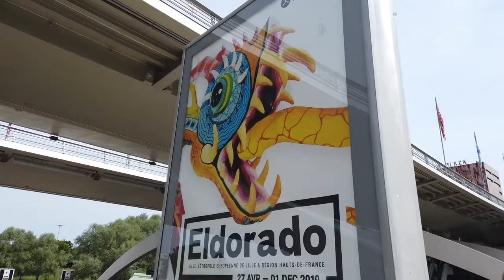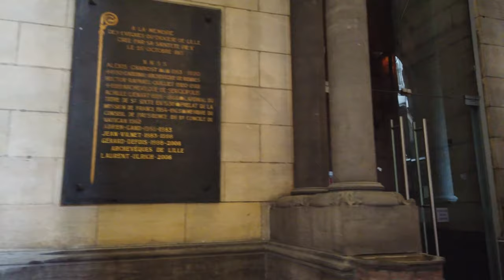LILLE City Walking Tour {4K} France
Lille in northern France is located near the border with Belgium. Historically it was a center of trade in French Flanders. The city has many Flemish influences, an industrial background and is now also know to be a cultural center with a large student population.

We start our walk at the Shangri-La Tulips sculpture by Yayoi Kusama beside Lille Europe railway station. From there we walk to the Porte de Roubaix, built in 1620 and now one of the last remaining sections of Lille’s old city walls.

We soon make it to the Old Lille with many lovely historic houses like La Vieille Bourse at the central Place du Général-de-Gaulle. In the old town "Vieux Lille", we walk cobble-stone streets and discover a weekend market. We also check the Lille Cathedral there, the Basilica of Notre Dame de la Treille where there is a Sunday service.

We return through the old town where we some more of the Eldorado art installations. The walk ends at new train station - nearby from where we started.